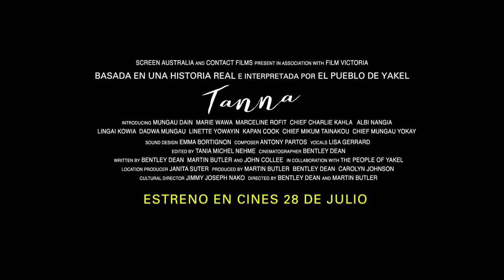Tanna ( Tanna ) - Trailer español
Título: Tanna
Título VO: Tanna
Director: Martin Butler, Bentley Dean
Actores: Mungau Dain, Marie Wawa, Marceline Rofit, Charlie Kahla